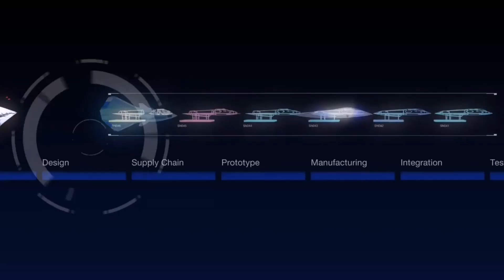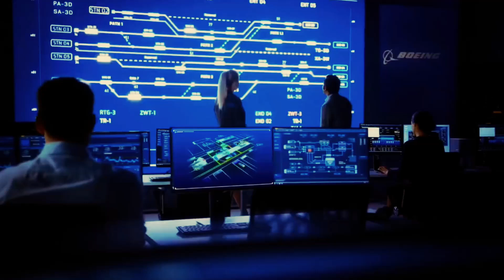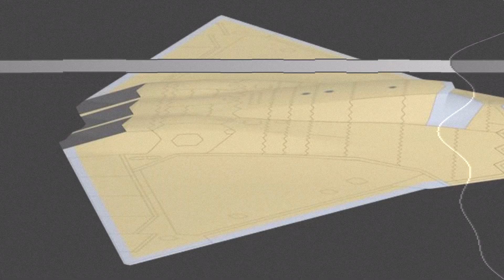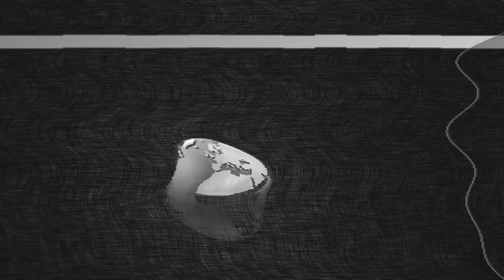The Real Game Changer! The US's New F-47 6th-gen Fighter makes China's J-36 Obsolete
The Real Game Changer! Kept secret for years, the US has finally announced its sixth-generation fighter jet, the F-47, which is intended to replace the F-22 Raptor as the Air Force's premier air dominance fighter. The Air Force's new F-47 will makes China's J-36 6th-generation fighter obsolete.